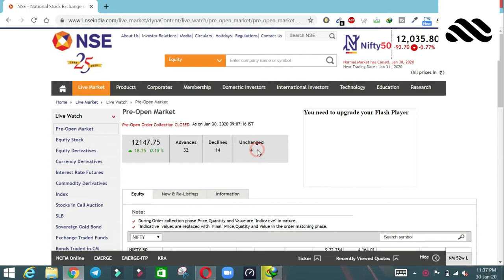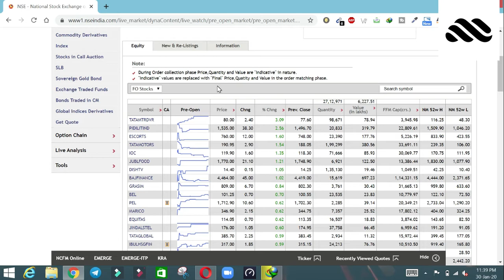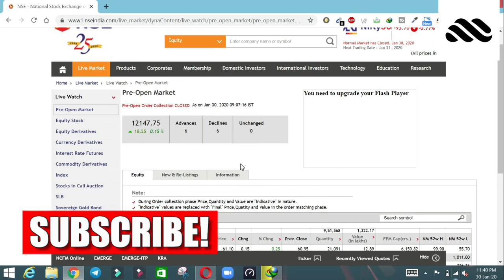preopenmarkettoday Preopen Market Today 30-01-2020 Dhaval Malvania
Preopen Market Today 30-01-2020 Dhaval Malvania
In Today's Video we have gap u and gap down opening even though we hae taken trade in IRCTC ON breakout and booked some good profit.